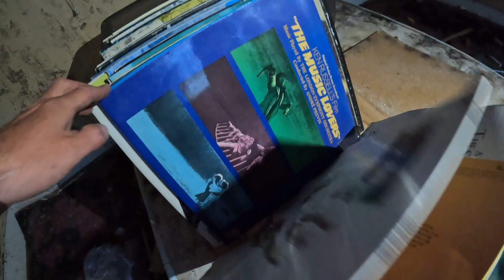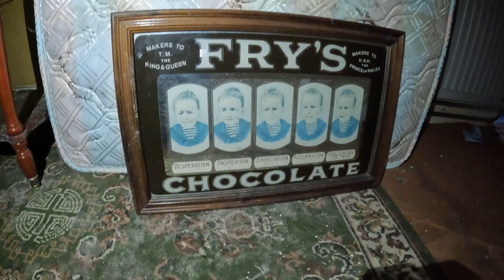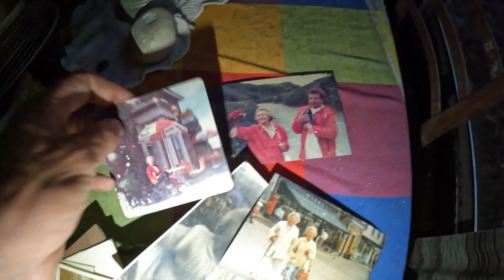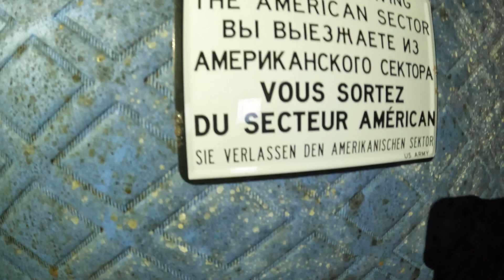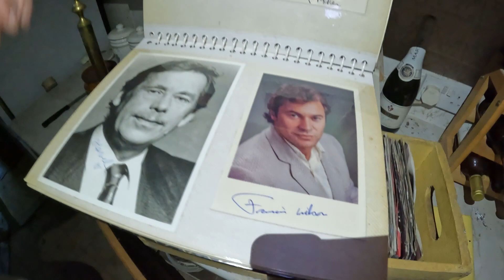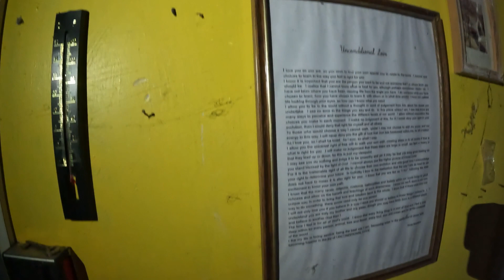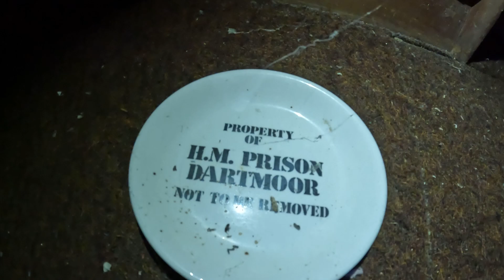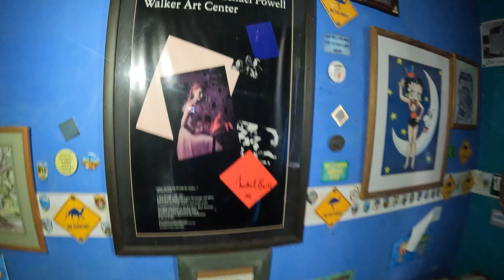ABANDONED TRANSGENDER FILM MAKERS BUNGALOW